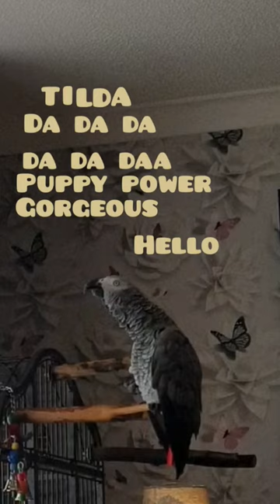T.I.L.D.A DA DA DA DA DA DAAA Puppy power 🤭